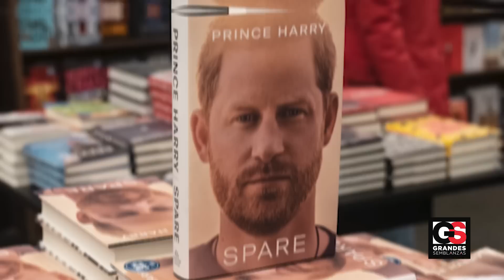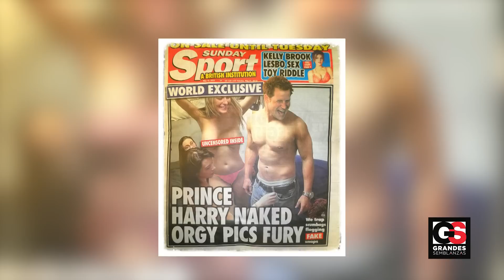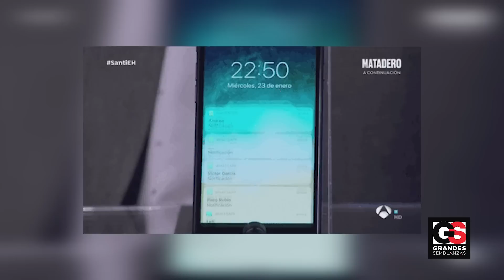El Vídeo S3XUAL de Meghan Markle con su Ex Rory Mcilroy que podría Llevarla al DIVORCIO con Harry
Desde que Meghan Markle se involucró con el príncipe Harry, la gente de todo el mundo ha estado obsesionada con aprender más sobre la actriz estadounidense convertida en duquesa de Sussex. La gente ha estado particularmente interesada en descubrir con quién estaba vinculada antes de que Harry la sorprendiera.